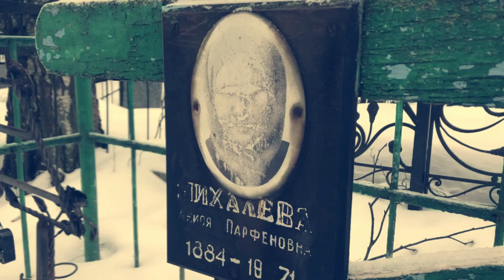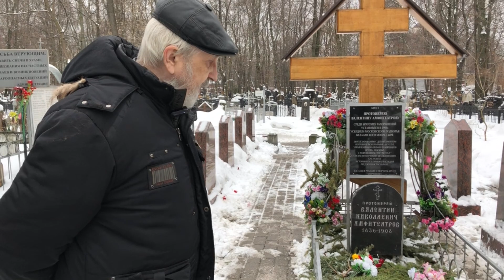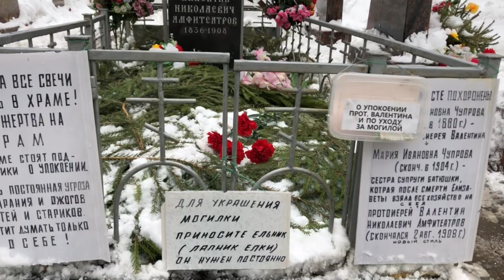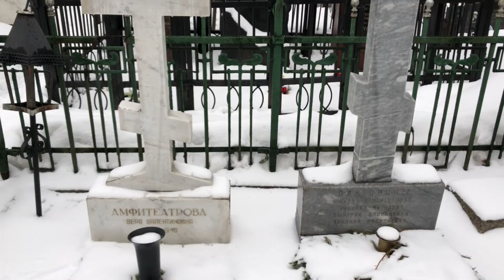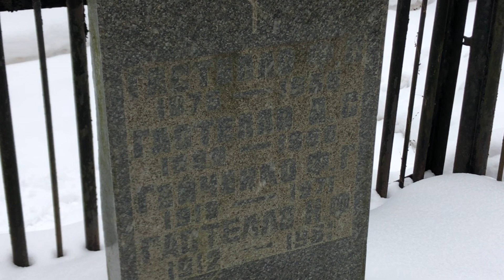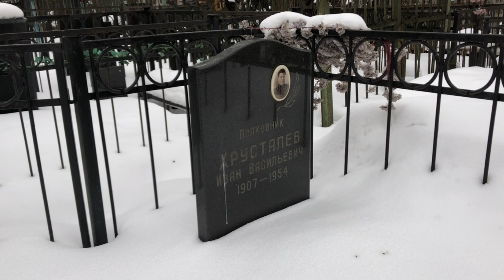Незаслуженно забытые могилы | Экскурсия Владимир Кудинов | Часть 3/3 | Ваганьковское ✞ Твоя Душа ✞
Если вы желаете ПОДДЕРЖАТЬ канал: Деньги пойдут на развитие канала, на выпуски новых видео, на проезд, на оборудование для съёмки, в некоторых видео на съёмку и монтаж, на свечи, на мешки под мусор, на инструмент, на цветы, на длительные поездки с ночёвкой, на еду и прочие необходимые вещи.
Заранее СПАСИБО!

☞ В этом видео мы отправились на Ваганьковское кладбище на очередную экскурсию с Владимиром Алексеевичем. Валентин Амфитеатров
20230225/20230416

Цветники, корзинки, венки, цветочные композиции